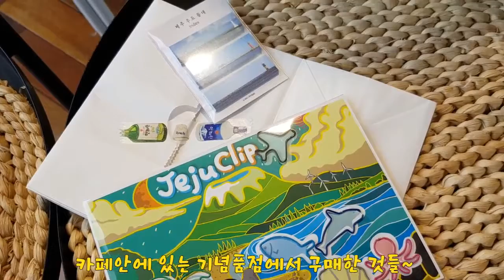성산일출봉 뒷길을 가다 발견한 아이카페 경치가 장관입니다